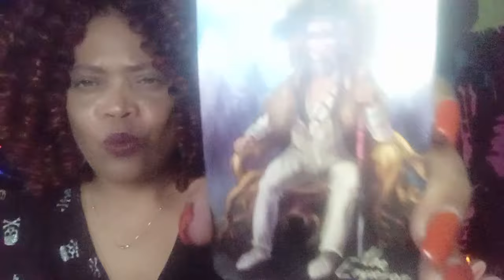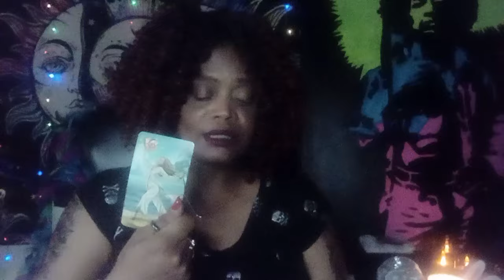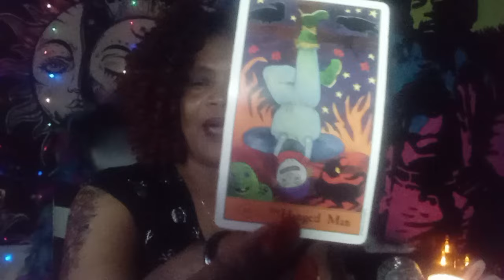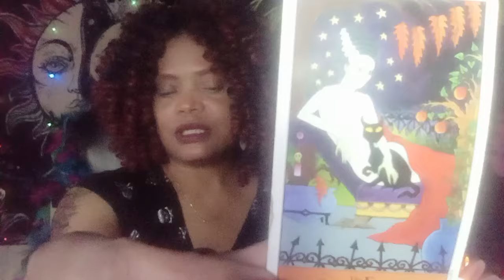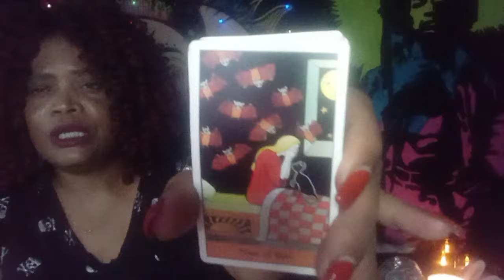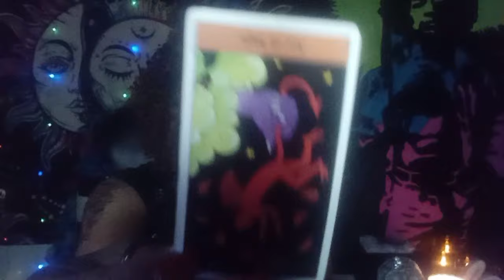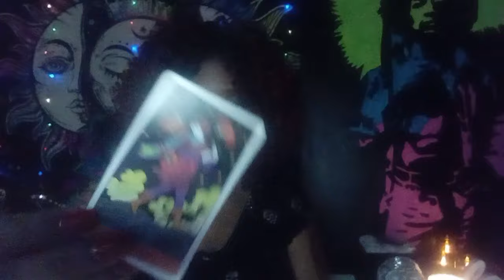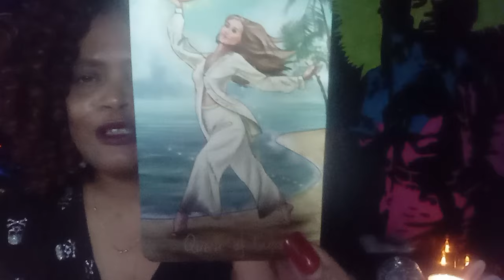SCORPIO ♏ THE PERSON IN LOVE WITH YOU. .,IM WAITING. .PLEASE COME BACK